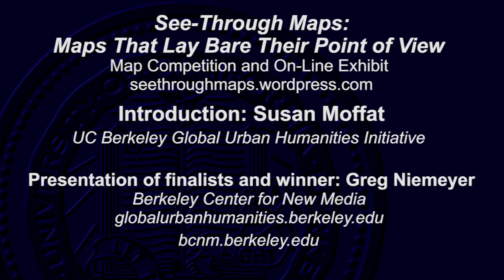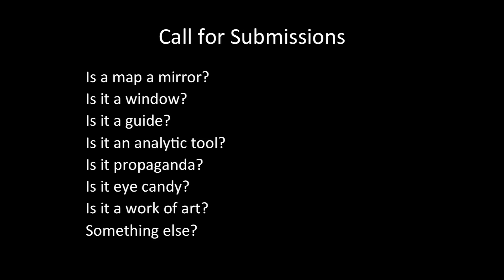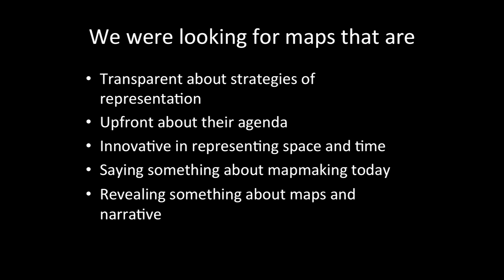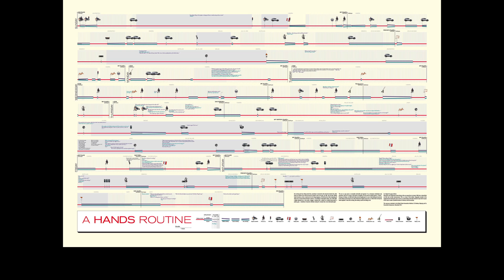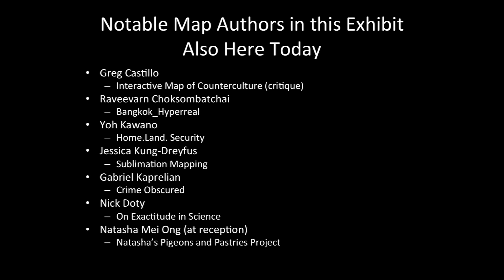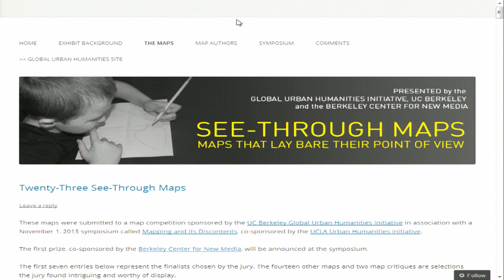Mapping and Its Discontents: See-Through Maps First Prize Award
Greg Niemeyer at 2:49
Presentation of first place award to Alan McConchie at 12:08

In conjunction with Mapping and Its Discontents, the Global Urban Humanities Initiative hosted a map competition and on-line exhibit called ""See-Through Maps: Maps that Lay Bare their Point of View."" In this video, Susan Moffat, curator of the exhibit and Project Director of the Global Urban Humanities Initiative, introduces the concept.  Greg Niemeyer of the Berkeley Center for New Media, one of the co-sponsors of this contest, introduces the final selection of maps and announces the overall winner, Alan McConchie's map, ""OpenStreetMap: Every Line Ever, Every Point Ever.""

Mapping and Its Discontents was presented by the Global Urban Humanities Initiative and the UCLA Urban Humanities Initiative